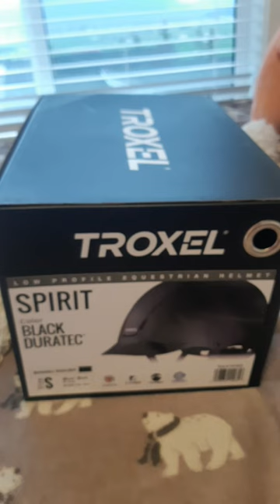Christmas haul! Sorry about some of the pictures being side ways😊Have a great Christmas!